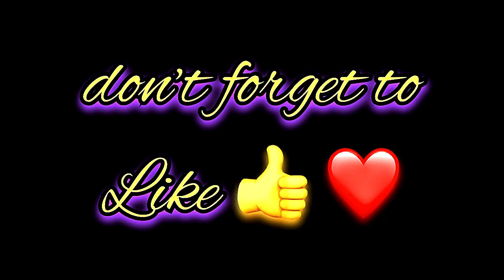Ihsan Name Signature Calligraphy Status | How to Draw, Cursive Calligraphy with Cut Marker